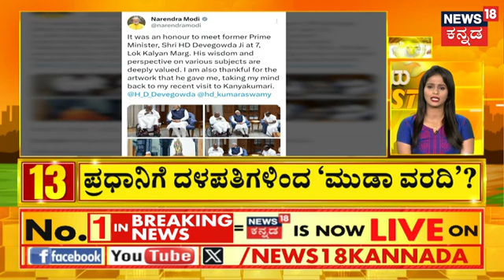HD Kumaraswamy, HD Devegowda To Meet PM Modi | ಕೇಂದ್ರದ ವಿರುದ್ಧದ ಕಾಂಗ್ರೆಸ್ ಪ್ರತಿಭಟನೆ ಕುರಿತು ಮಾಹಿತಿ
HD Kumaraswamy, HD Devegowda Meets PM Modi | ಪ್ರಧಾನಿ ನರೇಂದ್ರ ಮೋದಿ ಅವರನ್ನು ಮಾಜಿ ಪ್ರಧಾನಿ ಹೆಚ್​.ಡಿ.ದೇವೇಗೌಡ ಹಾಗೂ ಕೇಂದ್ರ ಸಚಿವ ಹೆಚ್​.ಡಿ.ಕುಮಾರಸ್ವಾಮಿ ದೆಹಲಿಯಲ್ಲಿ ಭೇಟಿಯಾಗಿದ್ದಾರೆ. ಭೇಟಿ ವೇಳೆ ವಾಲ್ಮೀಕಿ‌ ನಿಗಮದ‌ ಹಗರಣ, ಮೂಡ ನಿವೇಶನ ಹಂಚಿಕೆಯಲ್ಲಿ ಆಗಿರುವ ಅಕ್ರಮ ಕುರಿತು ಹಾಗೂ ಇಡಿ ಅಧಿಕಾರಿಗಳ ವಿರುದ್ಧದ ಎಫ್‌ಐಆರ್, ಕೇಂದ್ರ ಸರ್ಕಾರದ ವಿರುದ್ಧದ ಕಾಂಗ್ರೆಸ್ ಪ್ರತಿಭಟನೆ ಕುರಿತು ಪ್ರಧಾನಿ ಮೋದಿಗೆ ಮಾಹಿತಿ ನೀಡಿದ್ದಾರೆ ಎನ್ನಲಾಗಿದೆ.

News18 Kannada Live | ನ್ಯೂಸ್ 18 ಕನ್ನಡ ಲೈವ್
Karnataka | ಕರ್ನಾಟಕ
Kannada | ಕನ್ನಡ